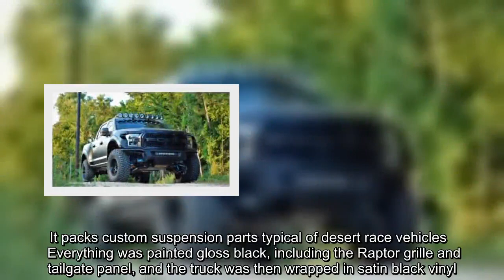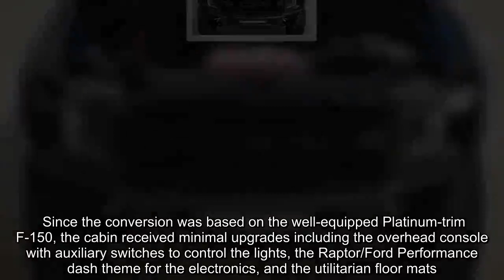✅ PaxPower's 758 HP Supercharged V8 Ford F-150 Raptor Is Pure Evil | Carscoops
✍   If you’re in the market for a V8-powered Ford F-150 Raptor, you should know that Hennessey Performance is not your only option.    Actually, Texas-based PaxPower was the first company to sell a V8-powered Gen 2 Raptor. Since then, the aftermarket specialist has converted many Lariat, King Range, and Platinum-trim F150s to V8 Raptors using all new OEM Ford Raptor suspension, chassis, and body parts.  PaxPower offers many powertrain options ranging from stock 400 hp 5.0-liter V8s to PowerStroke V8 diesels with over 550 lb-ft (746 Nm) of torque, and even a 758 hp Stage 2 Supercharger upgraded 5.0-liter V8. Modifications go way beyond fitting stock Ford F-150 Raptor parts    The latter is the most popular option, according to the builder, which believes it is also the best deal out there as its 758 hp Raptor conversion costs $125,000 — compared to Hennessey Velociraptor V8’s $160,000 base price. And if you want to go for a base V8, prices start at $70,000.  This particular conversion you ...